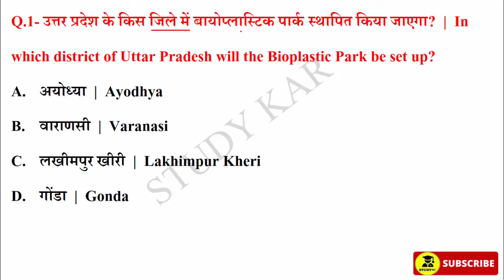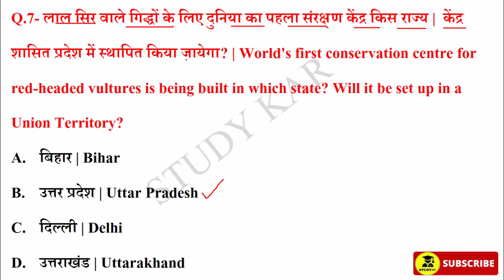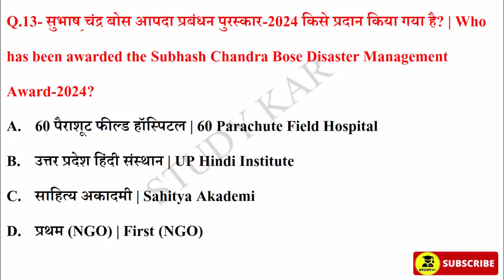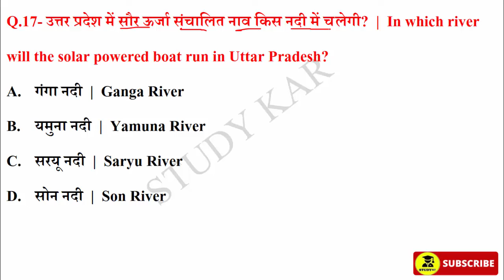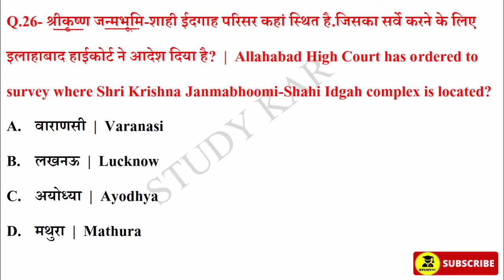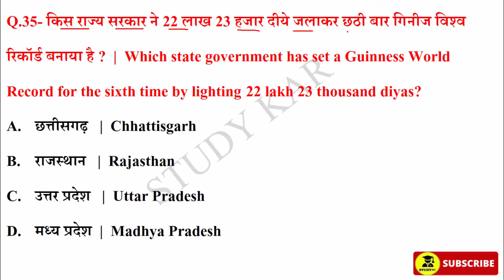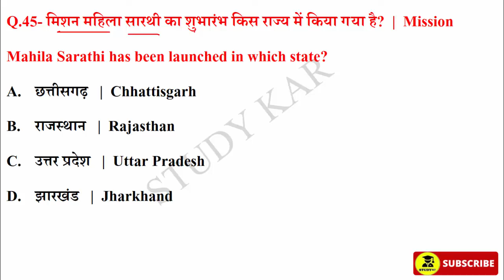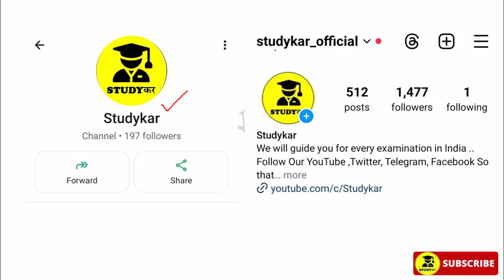UP Current Affairs 2024 | UP Police Constable Re-Exam 2024 | उत्तर प्रदेश current affairs | UP GK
UP Current Affairs 2024 | UP Police Constable Re-Exam 2024 | उत्तर प्रदेश current affairs | UP GK 2024 | UP SPECIAL Current affairs 2024 | UP POLICE RE EXAM UP GK MARATHON CLASS | UP CONSTABLE RE EXAM UP GK MARATHON CLASS | UPP RE EXAM CLASS

UP police constable Gk Questions
UP police constable UP gk
UP police constable UP Special gk
UP police constable 2024 GK questions
UP police constable 2024 general knowledge
UP police constable 2024 Exam Gk Questions
UP police constable 2024 important Gk Questions
UP police constable general knowledge
UP police constable general awareness
UP police constable Uttar Pradesh gk
UP GK questions
Uttar Pradesh gk Questions
Uttar Pradesh general knowledge questions
UP gk
UP gk 2024
UP general knowledge questions
UPP Constable general knowledge
UPP Constable 2024 UP gk Questions
UPP constable 2024 UP gk
UPP constable 2024 Uttar Pradesh gk
UPP Constable 2024 UP Gk GS
up police constable current affairs 2024,
up current affairs 2024 rankers gk,